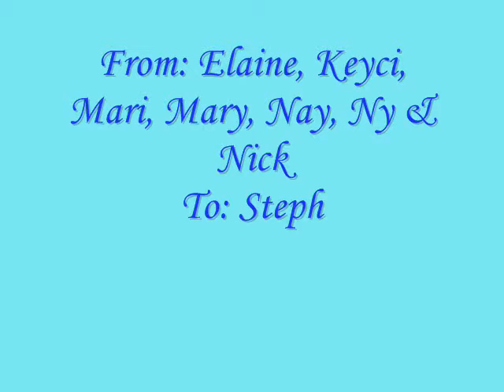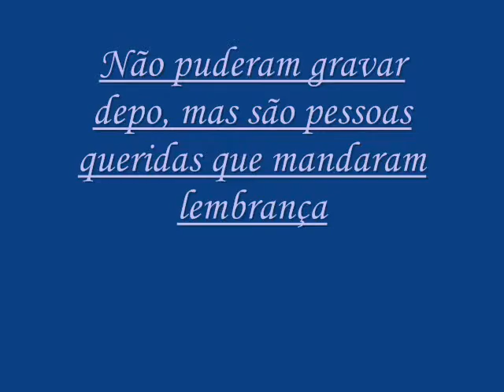Feliz niver, Steph!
Vídeo criado em homenagem à minha amiga Stéphanie como presente de aniversário em 18/03/2010 ♥